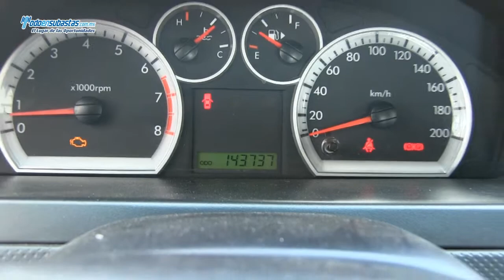Chevrolet / Aveo Paquete E A/A B/A CD Rines de Aluminio / 2011